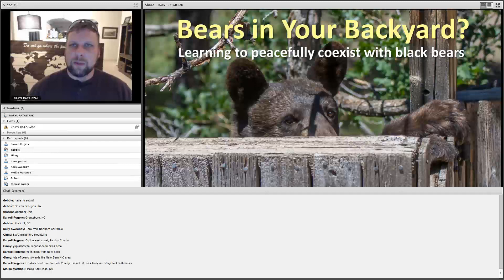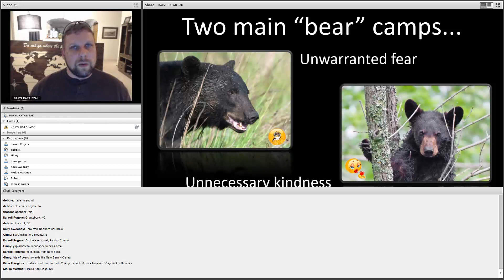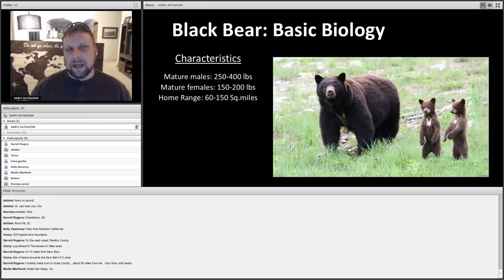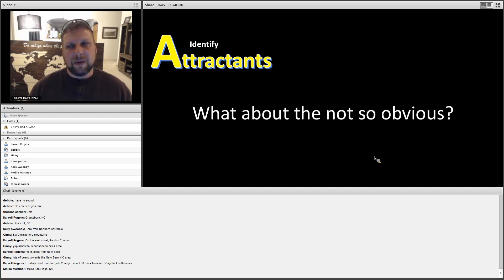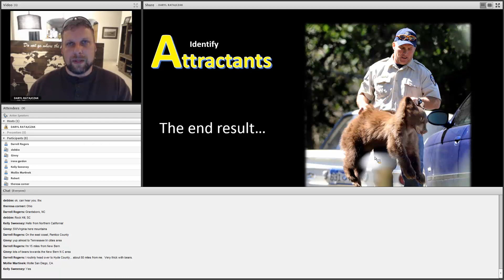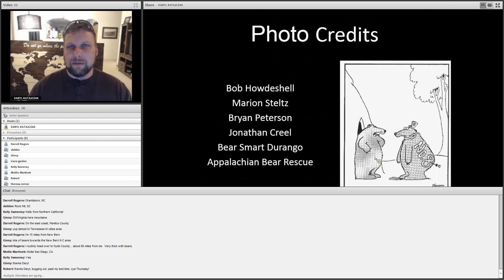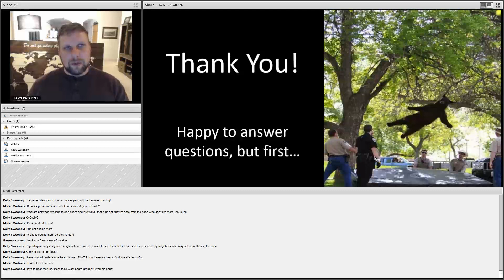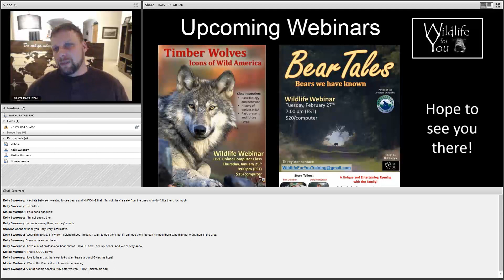Bears in Your Backyard